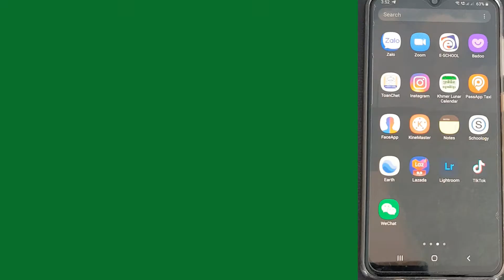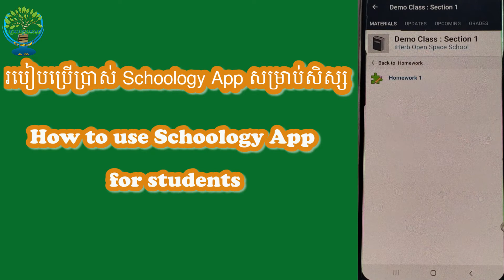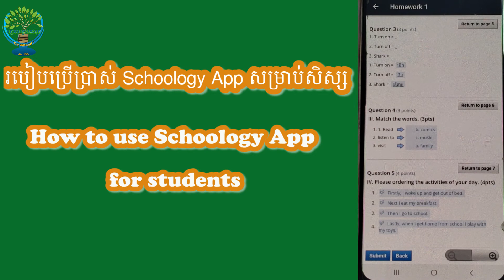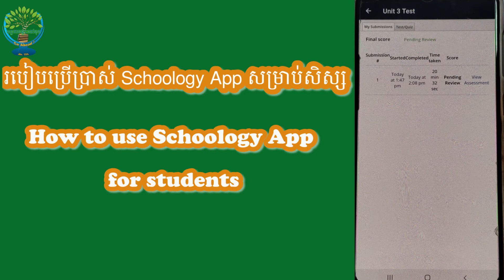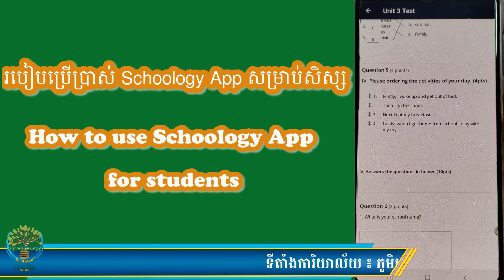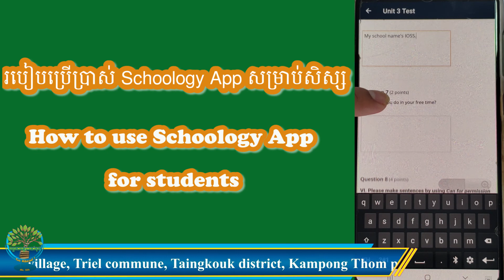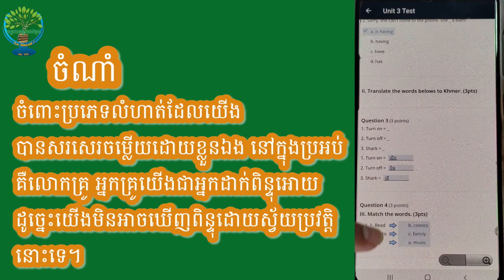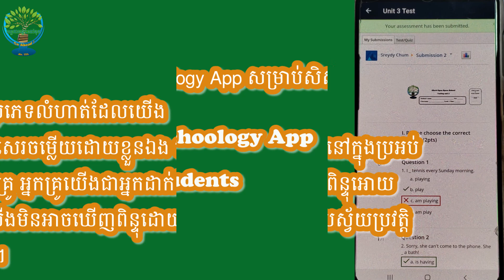របៀបប្រើកម្មវិធីSchoologyសម្រាប់សិស្ស|How to use Schoology App for student| By teacher Chanlin CHORT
របៀបប្រើប្រាស់ Schoology App សម្រាប់សិស្ស |How to use Schoology App for student | By teacher Chanlin CHORT